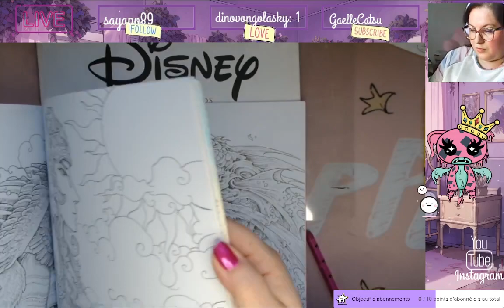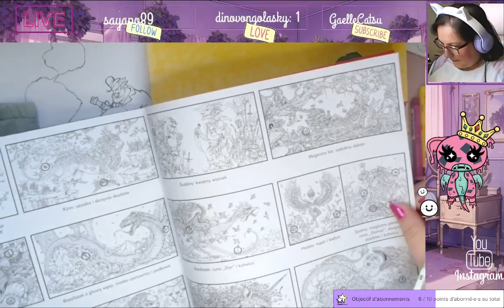Replay du Live Twitch du 28 Mars 2024 / Fin du colo de la mort